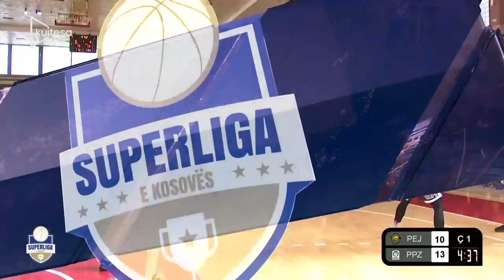Peja-Ponte Prizreni Pjesa 1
Gjysmefinalja e katert e Play-offit